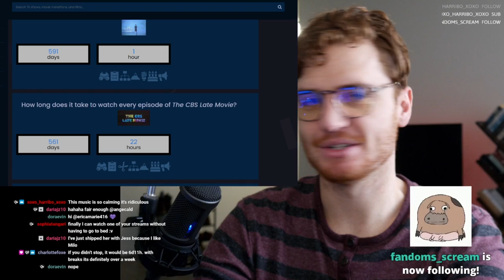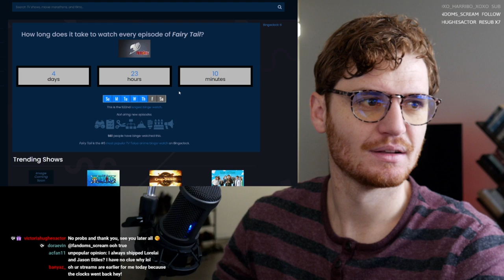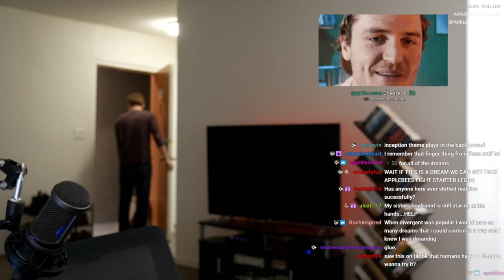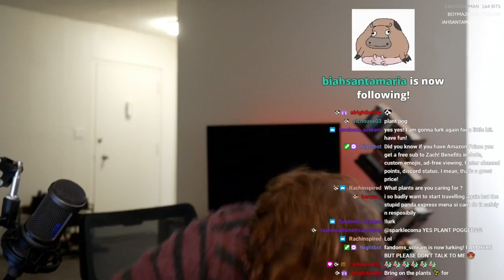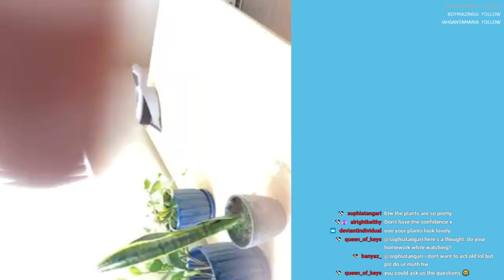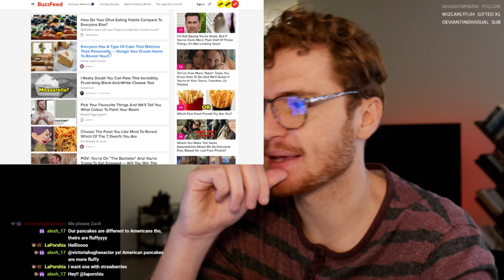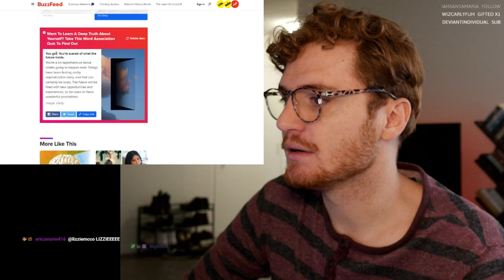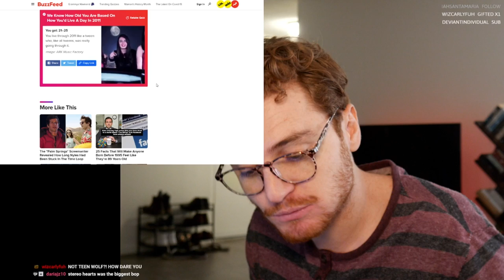Asking you Intimate Questions (and made pancakes) [twitch VoD Archive]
Zach heads to the super credible source, Oprah Mag . com to ask you all intimate questions for people in relationships. What's that like? Surely Zach can't tell you. Also he makes amazing banana and strawberry pancakes, wowie!!